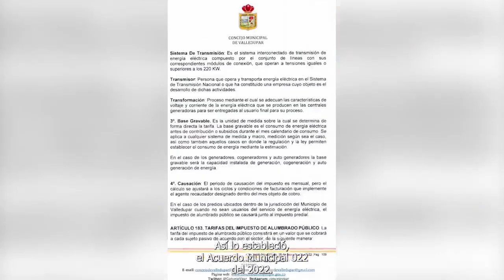ESTIV SAS EMPRESA DE ALUMBRADO PÚBLICO DE VALLEDUPAR